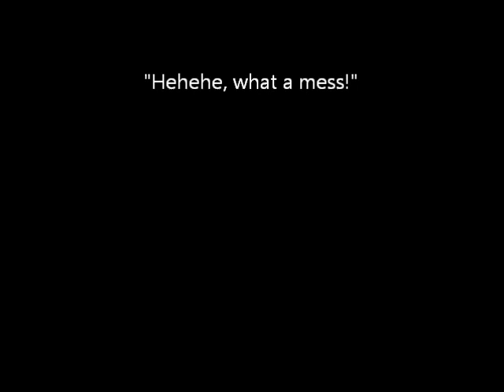Fawkes Plays: DNF p.24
WARNING: this series will contain copious amounts of foul language, and probably a good amount of T&A (nudity) if you might be offended by those, DO NOT WATCH!

With Tentafu*ker dead, I can focus on shutting the whole DAM place down. But how to do it is a problem. I have a good grasp on smashing things, so maybe I'll try that one.